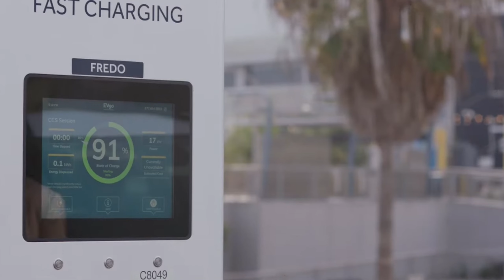Artısıyla Eksisiyle Elektrikli Arabalar | Mühendisler Konuşuyor #6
Elektrikli arabaların artılarını ve eksilerini masaya yatırıyor, Tesla, TOGG gibi arabaları benzinli rakipleriyle kıyaslıyoruz. Ezgi sordu ben yanıtladım. Keyifli seyirler